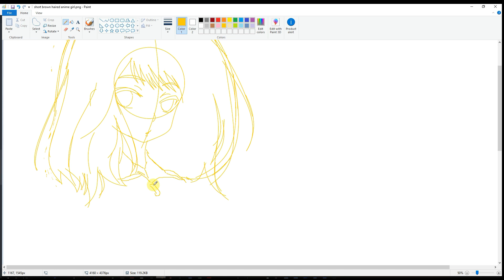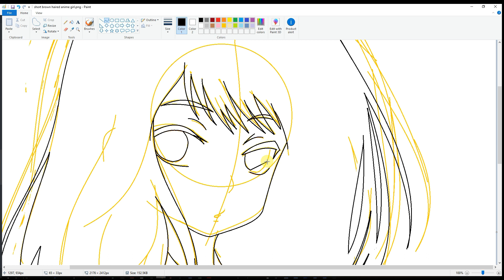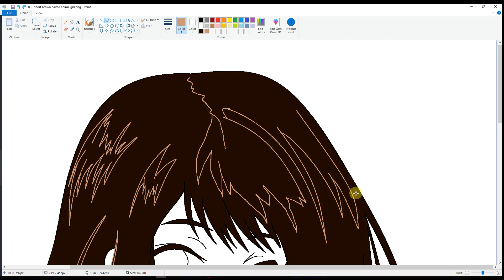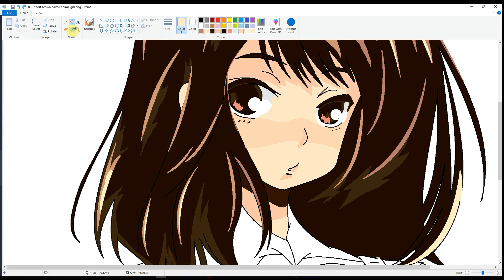Drawing a Brown Haired Anime Girl [SpeedPaint] [MS Paint]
Drawing in MS Paint Using Mouse Only